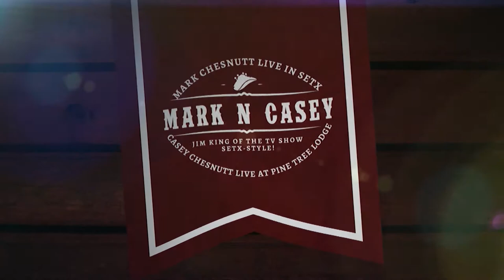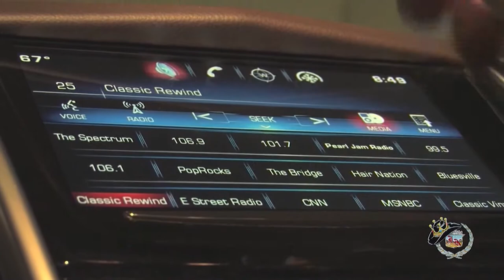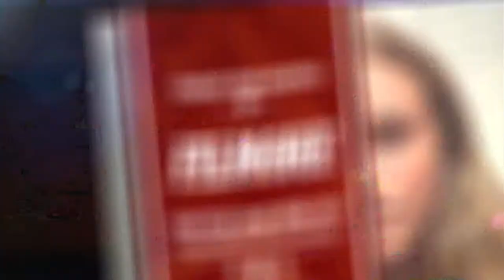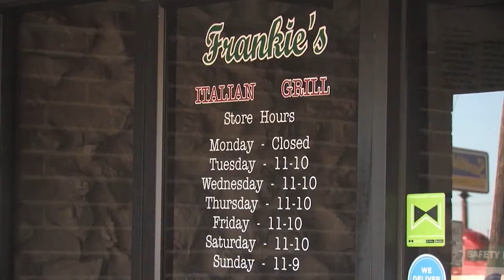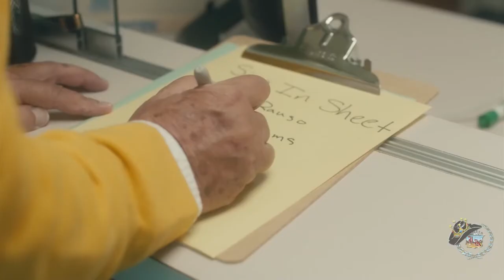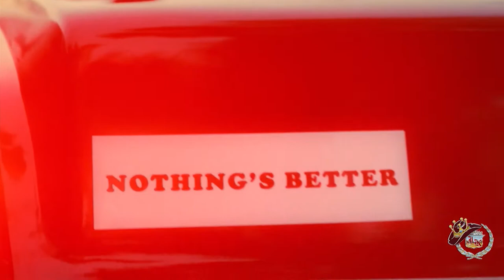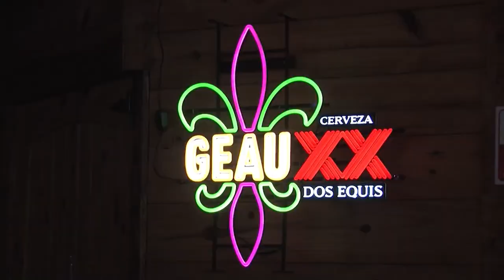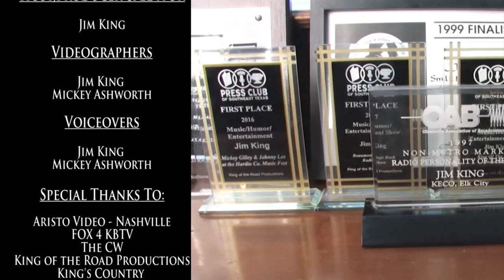Mark and Casey Chesnutt Episode (number 771) of the Jim King of the TV Show!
Part One of the Mark and Casey Chesnutt Mini Series - on the Jim King of the TV Show on FOX 4 & The CW... With Casey Chesnutt live at Pine Tree Lodge in LaBelle, Texas... His dad, Mark Chesnutt, live in Houston and Crystal Beach, Texas... We feature the Honky Tonk Texas Fabulous Flashback with Mark Chesnutt from 2009... We also air the Southeast Texas debut of Filmore's new video as our Pine Tree Lodge Music Clip of the Week from Nashville... And Casey Chesnutt and Mark Chesnutt perform "Too Cold At Home" at Pine Tree Lodge in LaBelle, Texas - as our "In the Royal Spotlight" segment , sponsored by Bradley's Collision Center!